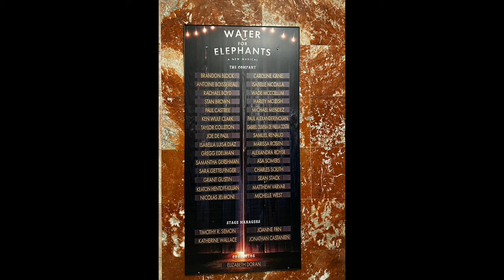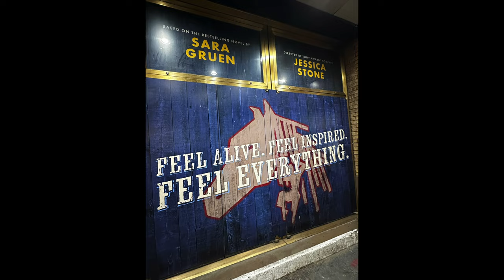WATER FOR ELEPHANTS 1st PREVIEW CURTAIN CALL + Speech/ Bway Debuts & more Highlights 2-24-24 (in 4K)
WATER FOR ELEPHANTS MUSICAL BROADWAY began previews on Feb 24, 2024 at the Imperial Theatre. This video in 4K Resolution is of full CURTAIN CALL, POST CURTAIN REMARKS by ISABELLE McCALLA (Marlena/June in the show), on- stage celebration of those in production making their BROADWAY DEBUT, EXIT MUSIC and OTHER HIGHLIGHTS of the night.  Adaptation of SARA GRUEN'S best selling novel, director JESSICA STONE, playwright RICK ELICE, music/Lyrics by PIGPEN THEATRE CO. Also starring in fantastic cast is GRANT GUSTIN, PAUL ALEXANDER NOLAN, GREGG EDELMAN, STAN BROWN, JOE DePAUL, SARA GETTELFINGER AND WADE McCOLLUM.   The cast performing as the "Kickers & Rousts" are OUTSTANDING: ANTOINE BOISSEREAU, PAUL CASTREE, TAYLOR COLLETON, GABRIEL OLIVERA de PAULA COSTA, ISABELLA LUISA DIAZ, KEATON HENTOFF-KILLIAN, NICHOLAS JELMONI, CAROLINE KANE, MICHAEL MENDEZ, SAMUEL RENAUD, MARISSA ROSEN, ALEXANDRA GAELLE ROYER, CHARLES SOUTH, SEAN STACK, MATTHEW VARVAR.   ✅REFER TO PINNED COMMENT for easy 3 steps on how to view video in (4K) High Resolution.